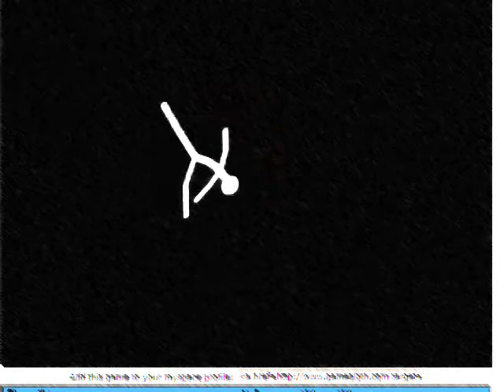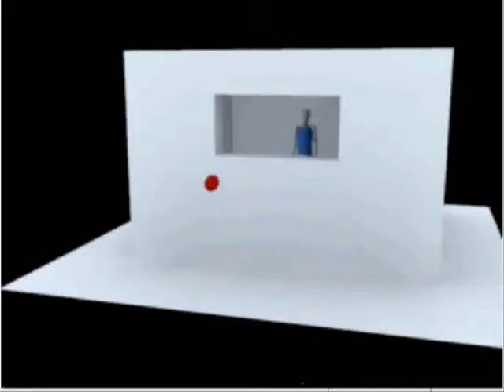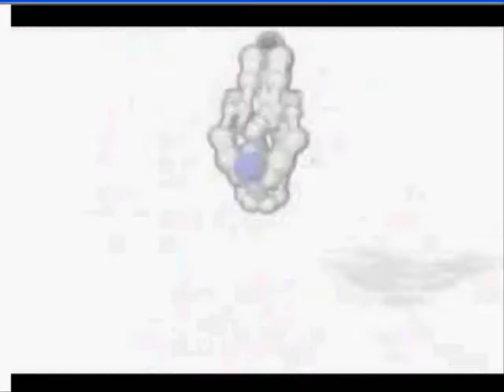Ragdoll Tribute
a tribute to all ragdoll moments and funny ones to